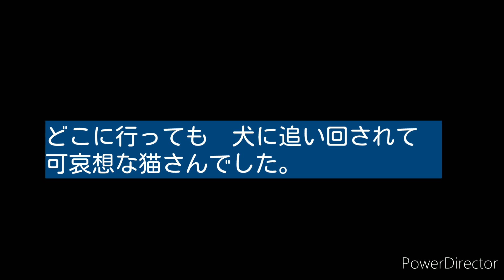保護５日目。猫をゲージから出した様子です。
保護して５日目の猫をゲージから出した時の先住犬とのやり取りです。